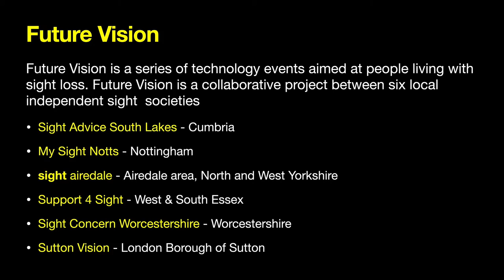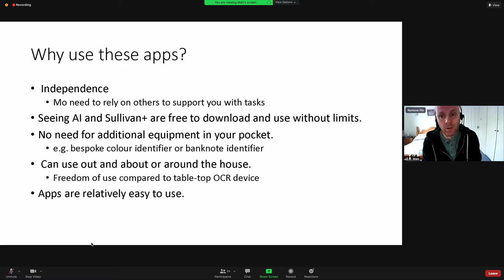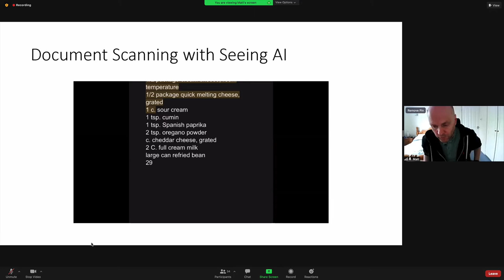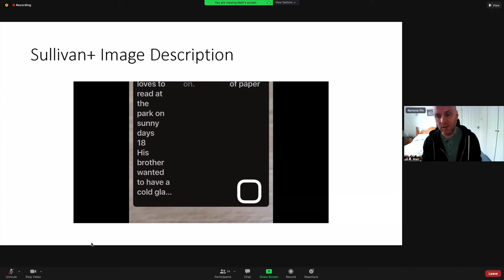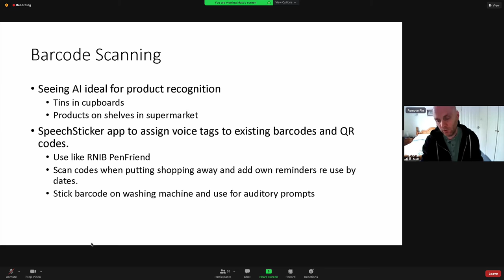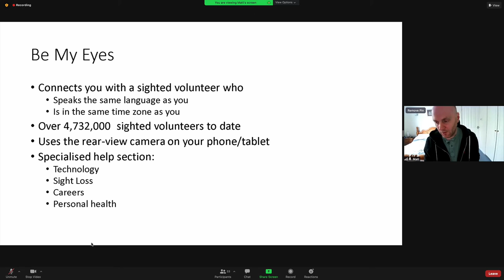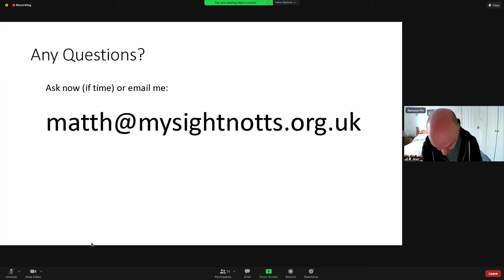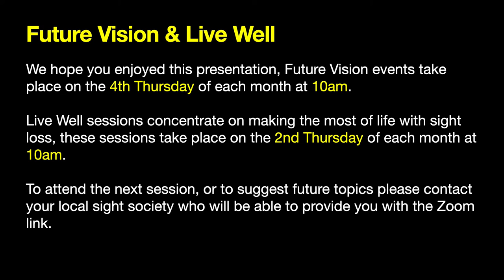Best Artificial Intelligence Apps for iOS and Android - Future Vision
Future Vision is a series of technology events aimed at people living with sight loss. This session looks at Seeing AI and Sulliven+ it also includes a demonstration of using seeing AI and Stickers for reading Barcodes.

00:00:00 Start
00:00:46 Intro
00:02:11 Matt's Introduction
00:04:01 What is artificial intelligence
00:07:11 Why use AI apps
00:09:28 Seeing AI
00:14:46 Seeing AI Demo
00:21:47 Sullivan+
00:24:33 Sullivan Demo
00:30:06 Pros and Cons of Seeing AI
00:31:58 Pros and Cons of Sullivan+
00:34:40 Barcode Scanning
00:38:30 Barcode Scanning Demo
00:43:19 Be My Eyes
00:47:28 Q&A